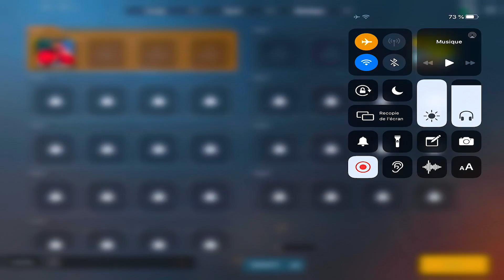عندما يكون عندك أغلى هاك بس انت نوب هههه | 🇲🇦 ببجي موبايل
اضغط زر التنبيهات وفعله اللي جنب الاشتراك ، اول ما ينزل مقطع جديد يجيك اشعار !! 💬

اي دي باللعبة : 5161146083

لا اله الا أنت سبحانك إني كنت من الظالمين